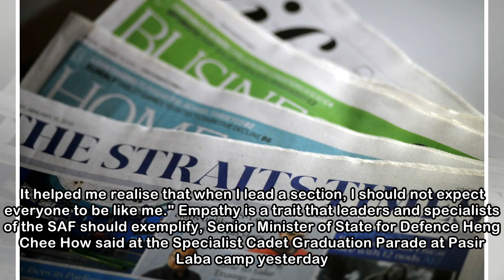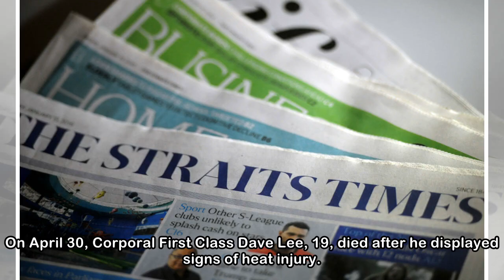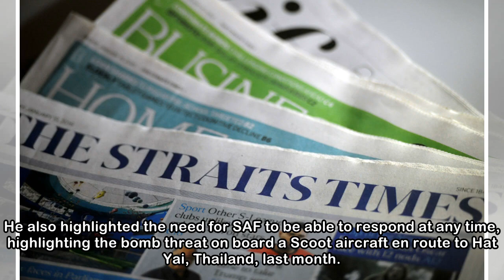New SAF specialists told to lead with empathy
"Mission accomplished" should not be the only goal of a commander. The safety and morale of soldiers are also equally important, said Third Sergeant (3SG) Mohamed Iqbal Abdul Hamid, a newly minted com...